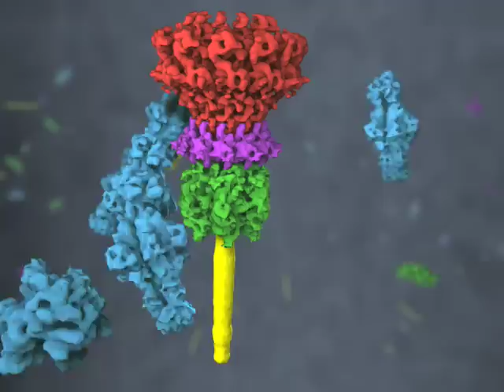Phage P22 Tail Machine Assembly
The bacteriophage P22 portal is a 1 megadalton dodecameric oligomer of gp1 that plays key roles in capsid assembly, DNA packaging, assembly of the infection machinery, and DNA ejection. It is the nucleation site for the assembly of 39 additional subunits generated from multiple copies of four gene products. This is an artistic rendering of the assembly of the tail machine structure based on the cryoEM reconstruction at subnanometer resolution.